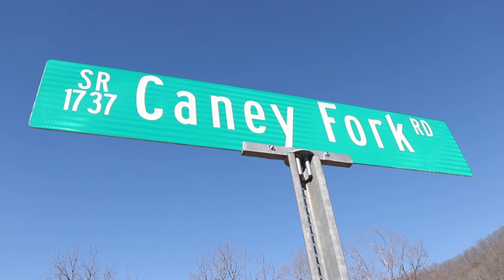Rivercane Renaissance-MHC 2021 Virtual Program Series-Episode One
*Rivercane Renaissance: Episode One was featured and received a “Best in Show for Digital Media” award at a national interdisciplinary workshop, Indigenous Approaches to Rivercane Restoration, sponsored by the U.S. Army Corps of Engineers.  The video is currently being shown as part of the Cherokee basketry exhibit, Weaving Across Time, on view at Asheville’s Center for Craft, 12/11/21 – 4/23/22.*

Filmed/Edited/Directed by Sara Stanley
Canon T7i